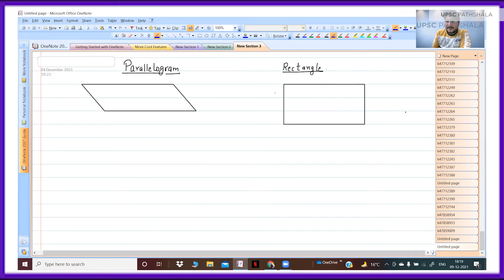How to solve questions related to Quadralaterls | UPSC Pathshala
Quadrilateral questions have constantly been a head-scratcher for loads of applicants taking aggressive or standardized assessments. The primary reason in the back of it's far studying a concept is less complicated compared to making use of that concept to remedy questions.
In this video lets study How to solve questions related to Quadrilaterals

✔️Learn how UPSC Pathshala can make a difference in your preparation for Civil Services Examination.

🔴Download our UPSC Pathshala App to book a free demo class now and continue your UPSC CSE preparation anywhere anytime

Happy Learning!